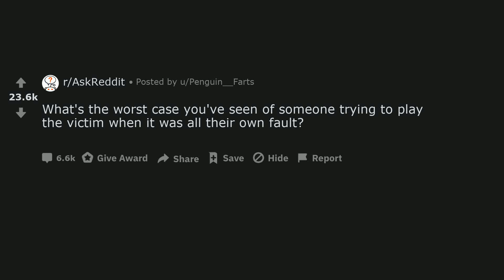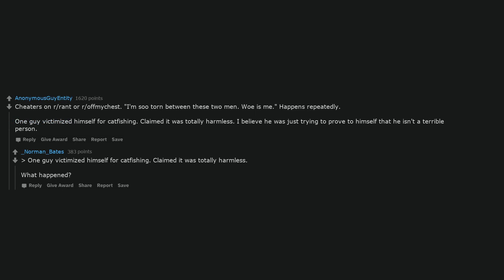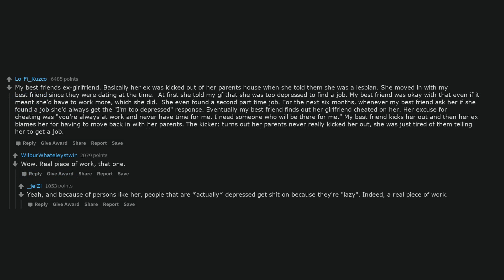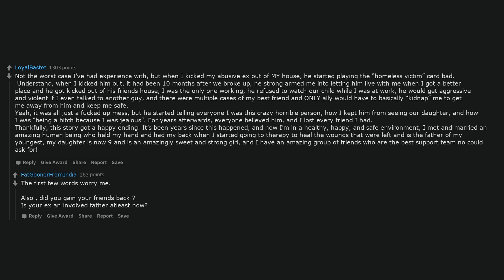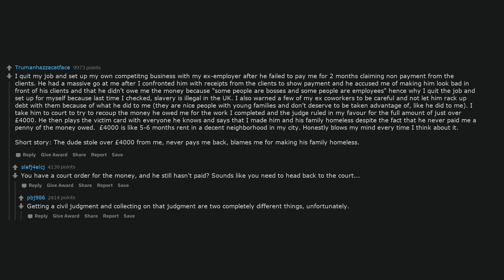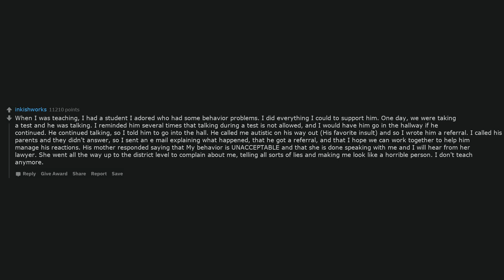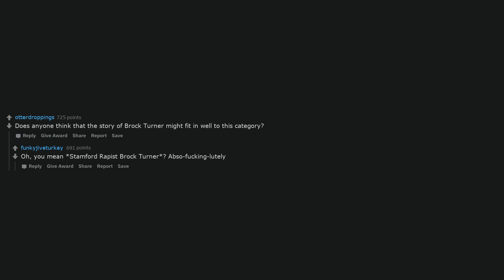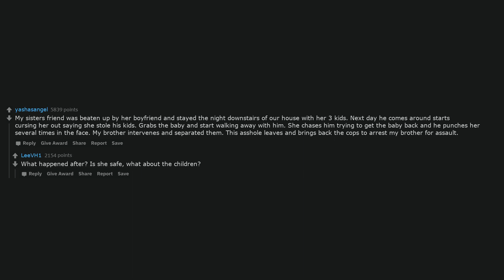What's the worst case you've seen of someone trying to play the victim when it was all their own fau